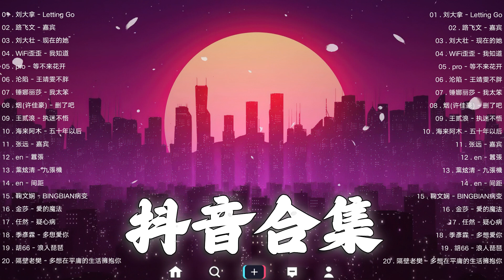【TIKTOK抖音】30 首超好聽的情歌 [ 抖音热歌 2023 ] 三小時 好聽歌曲不間斷🎵「無廣告」30首突破百萬的, 大陸流行歌曲 2023流行歌曲 🎧 !!!那些打進你心底的歌 !!!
#2023 新歌和图表中的歌曲
2023最流行的中文歌曲、歌曲